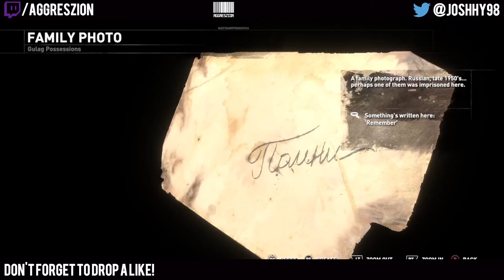Rise Of The Tomb Raider: Baba Yaga Temple Of The Witch / Episode 1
In this video we take a look at the new dlc for the tomb raider. This is a game that i personally love playing and i'm sure you will too not sure how many episodes it will take to beat but its going to be one hell of a play through! If you want to see other games let me know!

Xbox Gamertag - Aggreszion

TwitchTV - Aggreszion